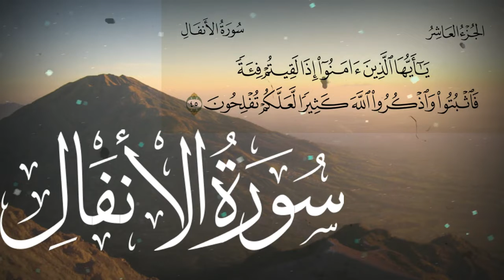Surah Al Anfal | The Spoils of War | Digital Quran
NAME: الأنفال, Al-Anfal.
Name taken from Verse 1 where there is a mention of “Al-Anfal”.

١  يَسْأَلُونَكَ عَنِ الْأَنْفَالِ ۖ قُلِ الْأَنْفَالُ لِلَّهِ وَالرَّسُولِ ۖ فَاتَّقُوا اللَّهَ وَأَصْلِحُوا ذَاتَ بَيْنِكُمْ ۖ وَأَطِيعُوا اللَّهَ وَرَسُولَهُ إِنْ كُنْتُمْ مُؤْمِنِينَ

1  They ask you, [O Muhammad], about the bounties [of war]. Say, “The [decision concerning] bounties is for Allah and the Messenger.” So fear Allah and amend that which is between you and obey Allah and His Messenger, if you should be believers.

ENGLISH NAME: Spoils of War.
CHAPTER NUMBER: 8
SURAH ANFAL TOTAL VERSES: 75
SURAH ANFAL TOTAL WORDS: 1,242
TOTAL UNIQUE WORDS WITHOUT REPETITION: 641
TOTAL LETTERS: 5,387
REVELATION PERIOD:
Medinan, Approx. 624 – 625 AD.
MAIN CHARACTERS:
God, Prophet Muhammad, Angels, Believers, Polytheists, Disbelievers.
SURAH ANFAL MAIN TOPICS:
War spoils, Mention of Battle of Badr, Help Of One Thousand Angels, Before Migration Plan Of Quraysh To Kill Muhammad, Rules about the distribution of the spoils of war, 5th Part not for People but to God and Messenger, Twenty Steadfast Believers Equal To Two Hundred and100 Will Be Equal To1000, Prophet Not Allowed To Have Captives until he hath thoroughly subdued the land.
SURAH ANFAL KEY VERSES:
٢٤  يَا أَيُّهَا الَّذِينَ آمَنُوا اسْتَجِيبُوا لِلَّهِ وَلِلرَّسُولِ إِذَا دَعَاكُمْ لِمَا يُحْيِيكُمْ ۖ وَاعْلَمُوا أَنَّ اللَّهَ يَحُولُ بَيْنَ الْمَرْءِ وَقَلْبِهِ وَأَنَّهُ إِلَيْهِ تُحْشَرُونَ

24  O you who have believed, respond to Allah and to the Messenger when he calls you to that which gives you life. And know that Allah intervenes between a man and his heart and that to Him you will be gathered.

٢٥  وَاتَّقُوا فِتْنَةً لَا تُصِيبَنَّ الَّذِينَ ظَلَمُوا مِنْكُمْ خَاصَّةً ۖ وَاعْلَمُوا أَنَّ اللَّهَ شَدِيدُ الْعِقَابِ

25  And fear a trial which will not strike those who have wronged among you exclusively, and know that Allah is severe in penalty.

٤١  وَاعْلَمُوا أَنَّمَا غَنِمْتُمْ مِنْ شَيْءٍ فَأَنَّ لِلَّهِ خُمُسَهُ وَلِلرَّسُولِ وَلِذِي الْقُرْبَىٰ وَالْيَتَامَىٰ وَالْمَسَاكِينِ وَابْنِ السَّبِيلِ إِنْ كُنْتُمْ آمَنْتُمْ بِاللَّهِ وَمَا أَنْزَلْنَا عَلَىٰ عَبْدِنَا يَوْمَ الْفُرْقَانِ يَوْمَ الْتَقَى الْجَمْعَانِ ۗ وَاللَّهُ عَلَىٰ كُلِّ شَيْءٍ قَدِيرٌ

41  And know that anything you obtain of war booty – then indeed, for Allah is one fifth of it and for the Messenger and for [his] near relatives and the orphans, the needy, and the [stranded] traveler, if you have believed in Allah and in that which We sent down to Our Servant on the day of criterion – the day when the two armies met. And Allah, over all things, is competent.

٥٣  ذَٰلِكَ بِأَنَّ اللَّهَ لَمْ يَكُ مُغَيِّرًا نِعْمَةً أَنْعَمَهَا عَلَىٰ قَوْمٍ حَتَّىٰ يُغَيِّرُوا مَا بِأَنْفُسِهِمْ ۙ وَأَنَّ اللَّهَ سَمِيعٌ عَلِيمٌ

53  That is because Allah would not change a favor which He had bestowed upon a people until they change what is within themselves. And indeed, Allah is Hearing and Knowing.

٦٠  وَأَعِدُّوا لَهُمْ مَا اسْتَطَعْتُمْ مِنْ قُوَّةٍ وَمِنْ رِبَاطِ الْخَيْلِ تُرْهِبُونَ بِهِ عَدُوَّ اللَّهِ وَعَدُوَّكُمْ وَآخَرِينَ مِنْ دُونِهِمْ لَا تَعْلَمُونَهُمُ اللَّهُ يَعْلَمُهُمْ ۚ وَمَا تُنْفِقُوا مِنْ شَيْءٍ فِي سَبِيلِ اللَّهِ يُوَفَّ إِلَيْكُمْ وَأَنْتُمْ لَا تُظْلَمُونَ

60  And prepare against them whatever you are able of power and of steeds of war by which you may terrify the enemy of Allah and your enemy and others besides them whom you do not know [but] whom Allah knows. And whatever you spend in the cause of Allah will be fully repaid to you, and you will not be wronged.

٦٥  يَا أَيُّهَا النَّبِيُّ حَرِّضِ الْمُؤْمِنِينَ عَلَى الْقِتَالِ ۚ إِنْ يَكُنْ مِنْكُمْ عِشْرُونَ صَابِرُونَ يَغْلِبُوا مِائَتَيْنِ ۚ وَإِنْ يَكُنْ مِنْكُمْ مِائَةٌ يَغْلِبُوا أَلْفًا مِنَ الَّذِينَ كَفَرُوا بِأَنَّهُمْ قَوْمٌ لَا يَفْقَهُونَ

65  O Prophet, urge the believers to battle. If there are among you twenty [who are] steadfast, they will overcome two hundred. And if there are among you one hundred [who are] steadfast, they will overcome a thousand of those who have disbelieved because they are a people who do not understand.